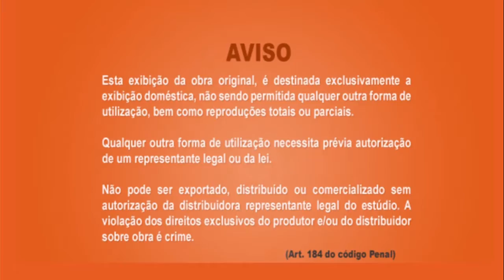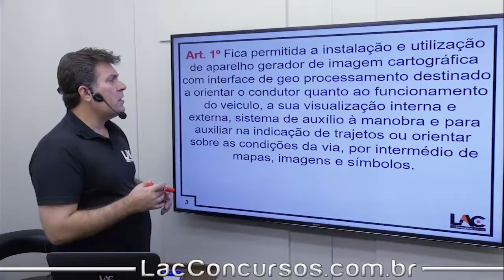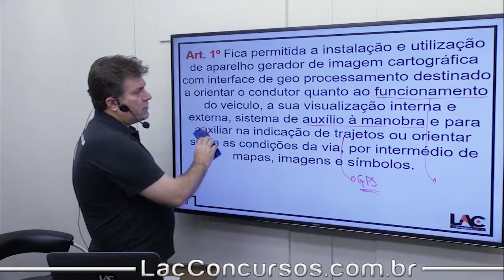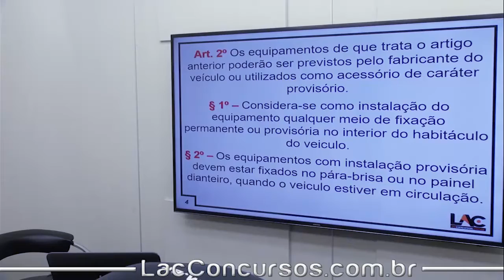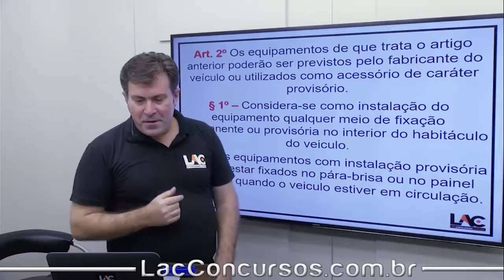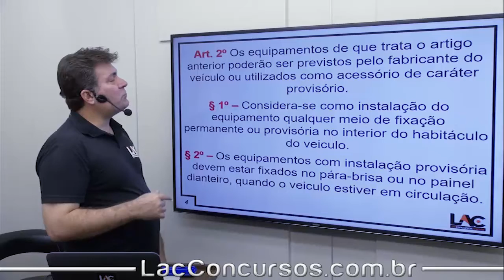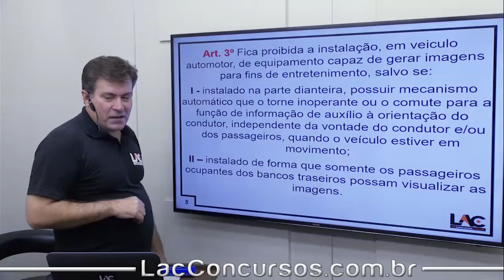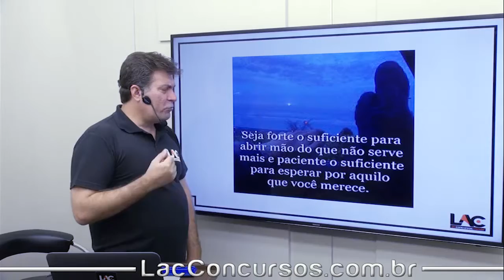Resolução CONTRAN - 242/07| Imagens Cartográfica - GPS - aula 75/119 - Luiz Antônio de Carvalho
CTB + Resoluções
Resolução CONTRAN - 242/07 | | Imagens Cartográfica - GPS
Estrutura do Módulo:
Aula 71: Resolução CONTRAN - 216/06 | | Para-brisas
Aula 72: Resolução CONTRAN - 227/07 | | Sistema de Iluminação
Aula 73: Resolução CONTRAN - 277/2008 | | Art 64 e 65 CTB
Aula 74: Resolução CONTRAN - 231/07 - Placas de Identificação
Aula 75: Resolução CONTRAN - 242/07 | | Imagens Cartográfica - GPS
Aula 76: Resolução CONTRAN - 253/07 | | Art 111 e 280 - CTB
Aula 77: Resolução CONTRAN - Resolução 254/07 | | Art 111 CTB
Aula 78: Resolução CONTRAN - 258/07 | | Art 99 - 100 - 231 e 323 CTB
Aula 79: Resolução CONTRAN - Resolução 268/08 | | Art 29 - VII E VIII - CTB
Aula 80: Resolução CONTRAN - 273/08 | | Semi para Motos
Aula 81: Resolução CONTRAN - 289/08 | | Atuação DNIT e DPRF
Aula 82: Resolução CONTRAN - 290/08 | | Art 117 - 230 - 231 CTB
Aula 83: Resolução CONTRAN - 292/08 | | Modificações no Veículos - Art 98 ao 106
Aula 84: Resolução CONTRAN - 300/08 | | Procedimentos Para Voltar a dirigir
Aula 85: Resolução CONTRAN - 303/08 | | Vagas para Pessoas Idosas
Aula 86: Resolução CONTRAN - 304/08 | | Vagas para Deficiente
Aula 87: Resolução CONTRAN - 349/10 | | Transporte Eventual de Cargas
Aula 88: Resolução CONTRAN - 356/10 | | Moto táxi e Moto frete
Aula 89: Resolução CONTRAN - 357/10 | | Regimento Interno das JARIs
Aula 90: Resolução CONTRAN - 360/10 | | Condutor Estrangeiro | Art 142 CTB
Aula 91: Resolução CONTRAN - 371/10 | | MBFT - Volume
Aula 92: Resolução CONTRAN - 396/11
Aula 93: Resolução CONTRAN - 432/13 | | Lei Seca | Art 165 e 165
Aula 94: Resolução CONTRAN - 441/13 | | Transporte de Cargas de Sólido a granel
Aula 95: Resolução CONTRAN - 453/2013 | | Uso do Capacete
Aula 96: Resolução CONTRAN - 466/13 | | Vistoria Veicular
Aula 97: Resolução CONTRAN - Resolução 471/13
Aula 98: Resolução CONTRAN - 508/2014
Aula 99: Resolução CONTRAN - 514/14 - Política Nacional de Trânsito
Aula 100: Resolução CONTRAN - 520/15 | | AET
Título do vídeo: Resolução CONTRAN - 242/07 | | Imagens Cartográfica - GPS - aula 75/119 - Luiz Antônio de Carvalho